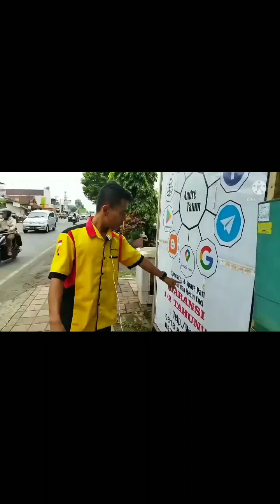PASTI BARU TAHU KAN...OPLOS DINAMO MESIN CUCI TOSHIBA❗ ❗